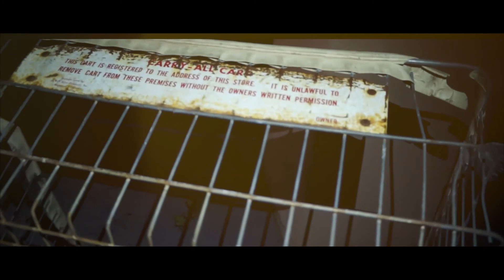King Mane - "Moolah" Remix (Official Video)